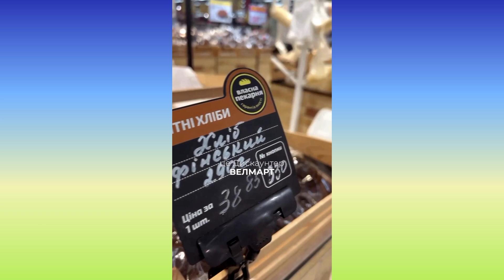КОРОТШЕ КАЖУЧИ, МІЙ УЛЮБЛЕНИЙ ЛОГВІНОВ